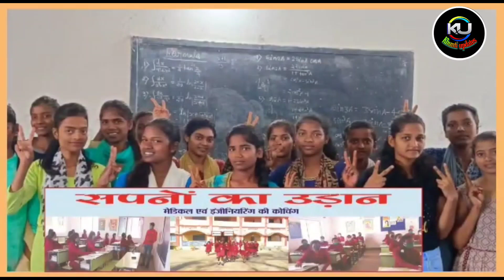खूंटी|| कस्तूरबा गांधी बालिका विद्यालय की छात्राओं ने NEET और JEE क्वालीफाई किया।